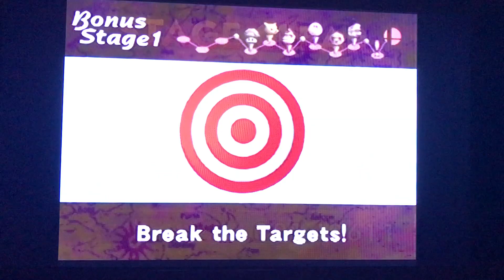SUPER SMASH BROS 64 Part 8 Yoshi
Let's go Yoshi